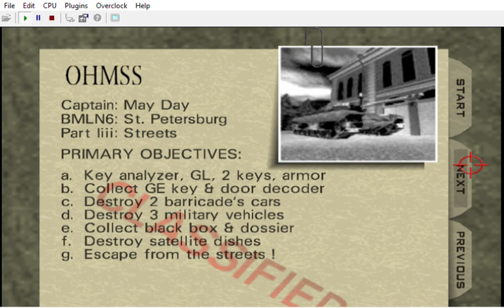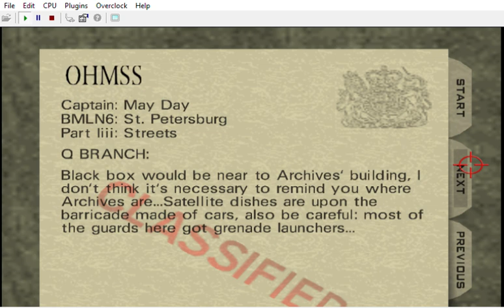{ * WIP * / Bloody Mary: Ladies' Night: X1: Briefing for Statue & Streets }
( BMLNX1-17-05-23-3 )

CREDITS:

Game by: Rareware
Mod by: kawamikaze
Version: ?
Status: INCOMPLETE

E8: Bruce Willis' dubber: Patrick Poivey ( RIP )
F9: Jackie Estacado: Brian Bloom ( THE DARKNESS II )

B5 & E8 might change, as most of voices come from FPS, and as voices from video games are easier to amplify without having saturation. As Patrick Poivey also dubbed Blazko in Wolfenstein II it might be another way to do things, we would see.

CrashOveride's customs:
Wreck's customs:
Perfect Dark:
GoldenEye:
Mirror Multi & Mirror Mode for Solo, Partition props